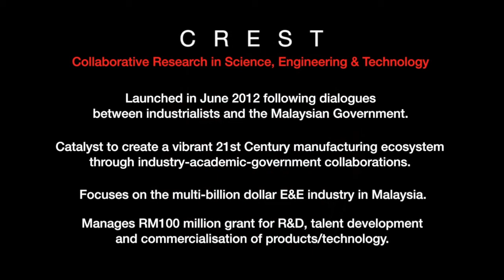CREST Interview #9~ Ooi Boon Chye, Avago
A series of 10 interviews with CREST Industry Founding Members.
Interview 9~ Mr Ooi Boon Chye, Senior Vice President, Global Operations, and Managing Director, Avago Technologies Malaysia.

Interviewer: Karamjit Singh, Founder & CEO of Digital News Asia.